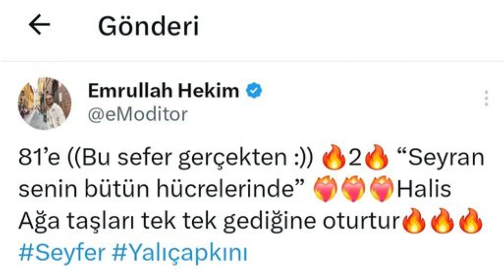Yalı Çapkını 81.Bölüm 2.Fragman Emojileri Geldi-Herkes Çok Şaşıracak !